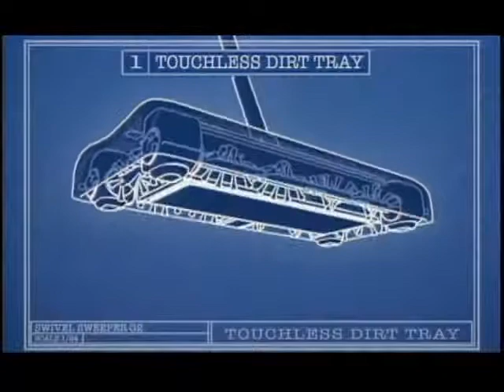swevel sweeper.wmv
O Swivel Sweeper Flex consegue remover desde a poeira mais fina até as sujeiras mais difíceis. Possui tecnologia Quad Brush, um potente sistema de rotação de escovas que segura a sujeira nos quatro cantos do cabeçote.

Sua rotação de 360º graus e seu formato slim facilitam a limpeza em volta dos móveis e limpa, com facilidade, escadas, cantos e lugares estreitos. O cabo extensor regulável do Swivel Sweeper Flex se curva para limpar embaixo dos móveis. Você não precisa mais se abaixar!

Ele foi especialmente desenvolvido para você ter praticidade no seu dia a dia. Tem uma bandeja de limpeza que você esvazia sem a necessidade de ter contato com a sujeira. Pode ser usado em tapetes, carpetes e qualquer tipo de piso. Basta apertar um botão que ele começa a funcionar.

É recarregável, leve e não utiliza fio (totalmente portátil). O Swivel Sweeper Flex conta com um design moderno com trava magnética que economiza espaço na hora de guardar.

Exclusividade Polishop!